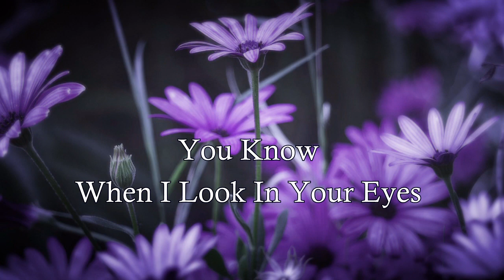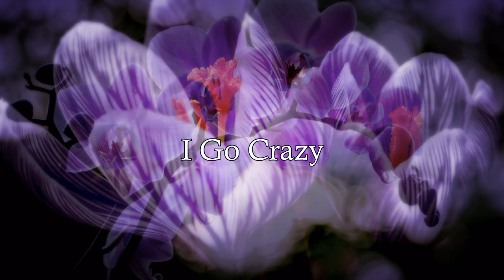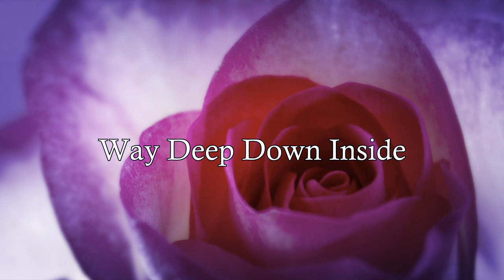I Go Crazy ღ Paul Davis (1977)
When I look in your eyes, I still go crazy

From" Singer of Songs, Teller of Tales , 1977
Movie : The Note Book , 2004